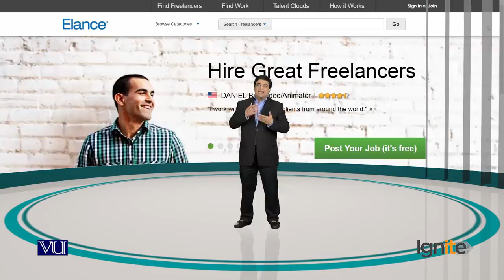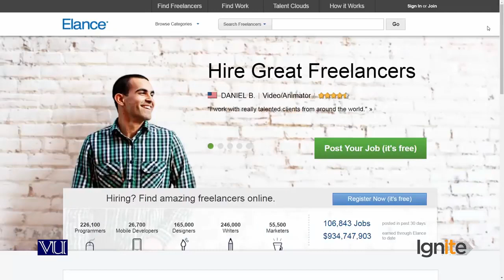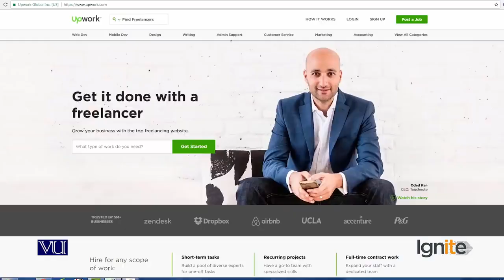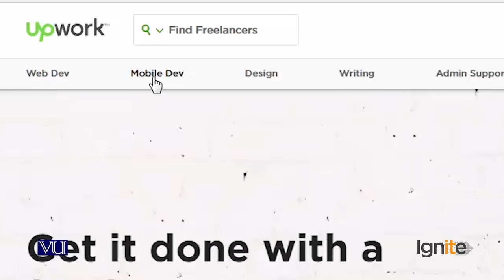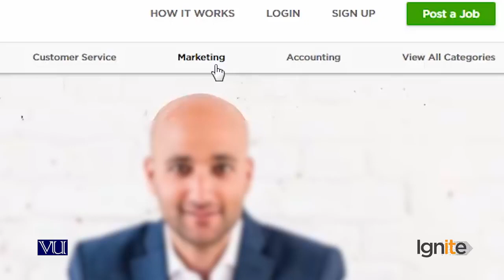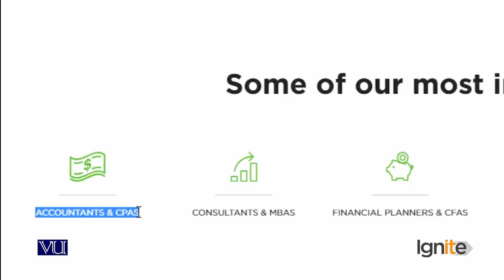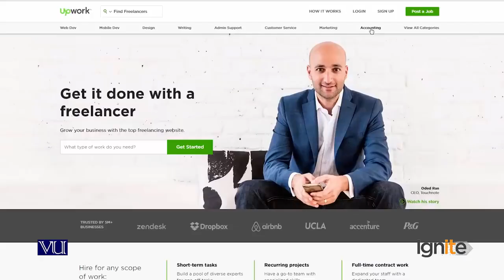Types of freelance marketplaces Upwork - freelancing by digiskills – digiskills